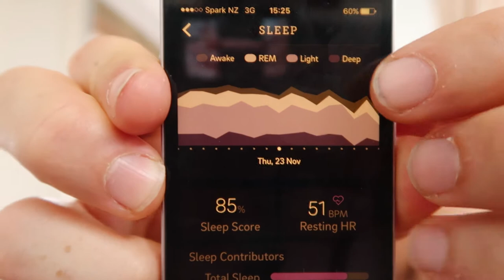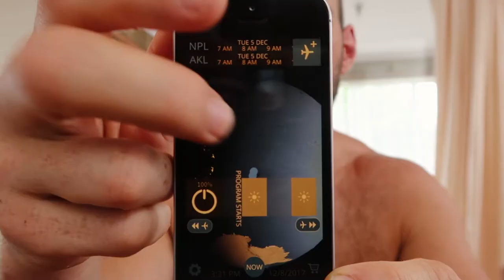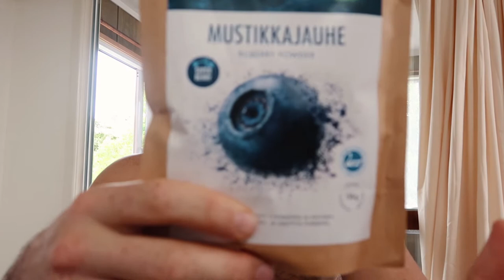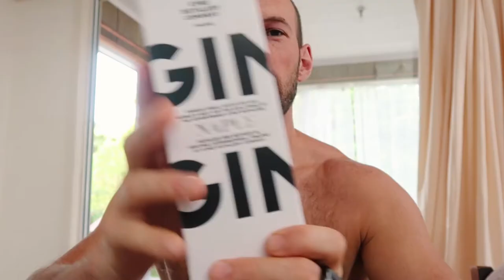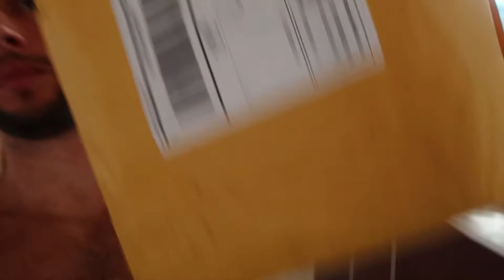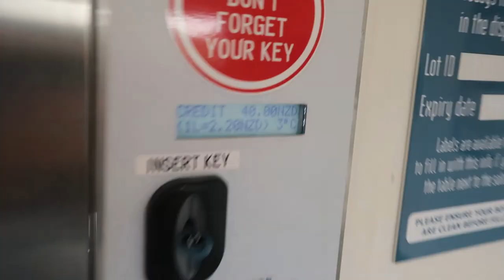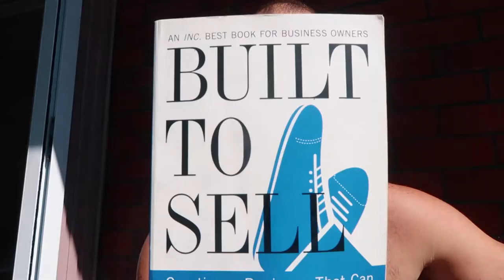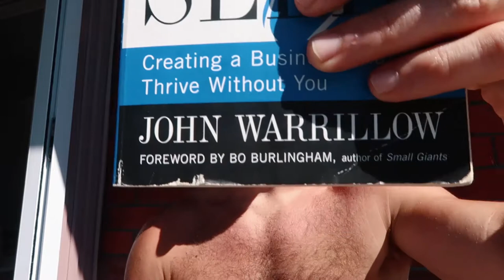Back Home, Supplements, Training, Dining and Reading | Ep 9 of Authentic Alex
Back Home, Some Supplements, Training, Dining and Getting Tip-Top for the Movies | Ep 9 of Authentic Alex

↓-↓-↓-↓ Click “SHOW MORE” for resources ↓-↓-↓-↓

OVERVIEW:

0:00 – Humancharger on a Long Trip
2:55 – What I’ve Bought in Finland
5:25 – Ketosis?
7:15 – Shopping/Diner
8:15 – Looking at Potential House
10:20 – Workout Session
11:50 – Reading in the Sun – Book of the Week
12:50 – Custom Red Lights – Want One?
15:00 – Haircut Day – Jedi Style
15:30 – Liver Hit

RESOURCES MENTIONED IN THIS WEEKS VIDEO:
Joovv Review - Powerful Results With The Red Light Therapy Device + EMF Levels Tested

Audio Shoutouts:
Vlog 9 Music: